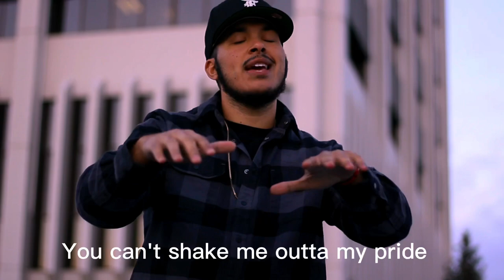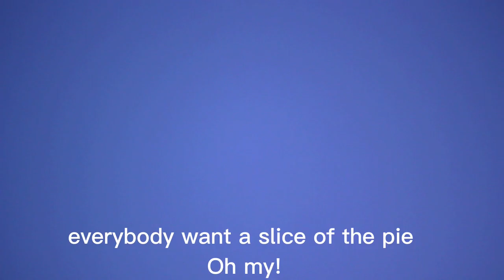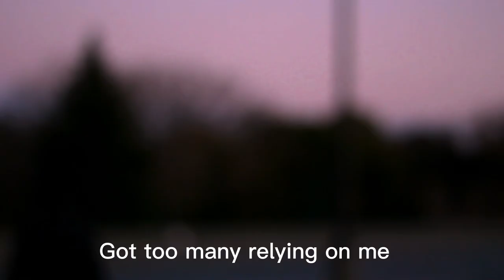“TOO MANY” - SMILEY (Official Music Video) Dir.